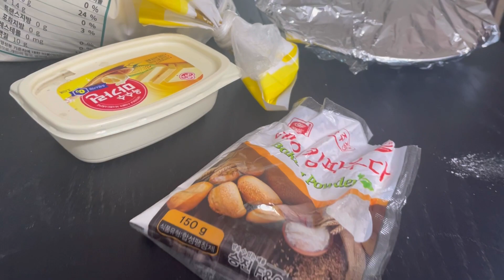Making chin chin with my family/our church jackets arrived/ Lunar New Year Day 2.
In this video, I will be sharing with you all how we spent the second day of the Lunar New Year. We made chin chin and enjoyed at home. Also, I will be showing you all our beautiful church jackets when they first arrived. I hope you all enjoy this video.